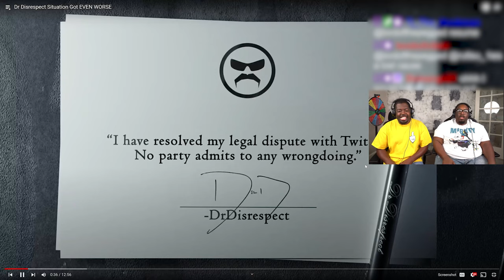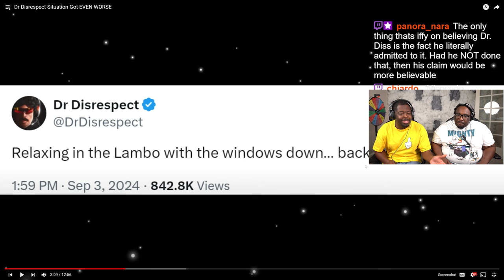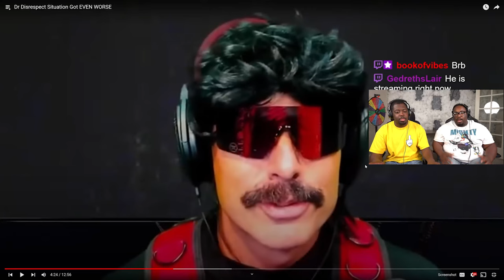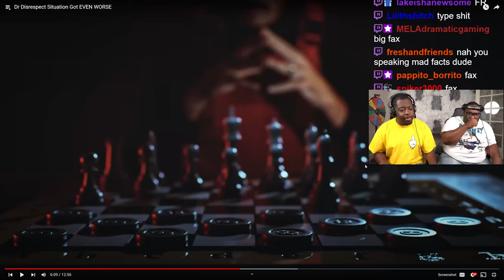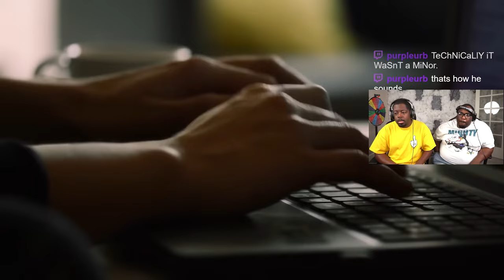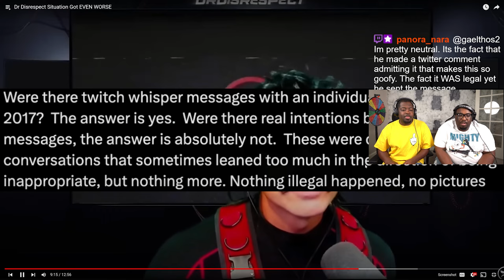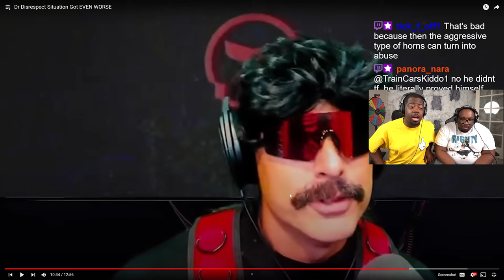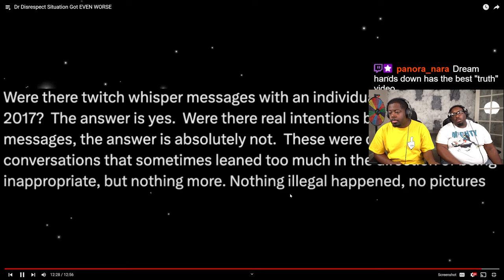Dr. Disrespect returned......and it was a BAD IDEA!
SEND US COOL STUFF:

AARON JONES
9659 N SAM HOUSTON PKWY E